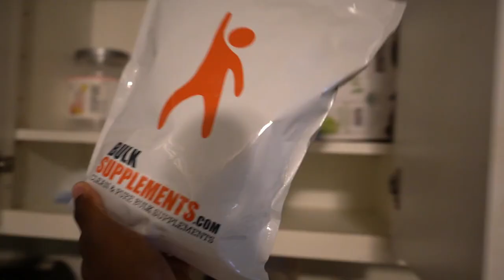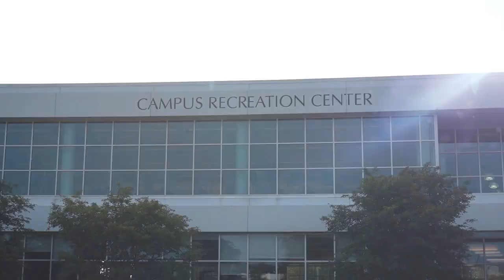Getting BUFF For 100 Days! Vlog #1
Wasup My Sober Broski's I know This Video Is A Different From What I Normally Post But I work out All The time and I'm inviting you guys on this journey with me! I Will Get Shredded This SUMMER!
GETTING BUFF FOR 100 DAYS!!